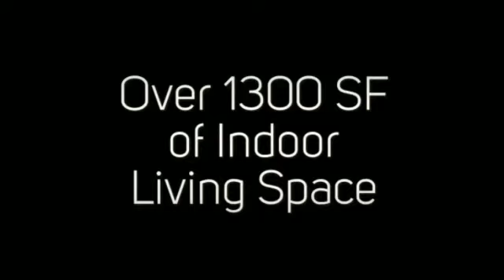4090 Living Arts Drive Mississauga Condo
Gorgeous Lower Penthouse, Corner unit 2 bedroom, 2 bathroom, 1300 sq ft condo with gleaming hardwood, eat in kitchen, separate dinning room, near Square One shopping, transit, restaurants and bars.